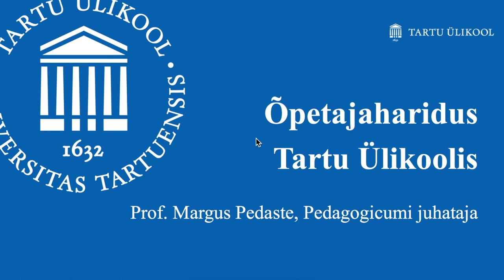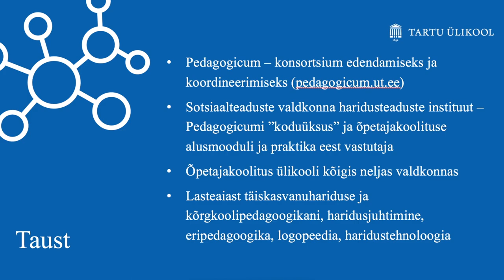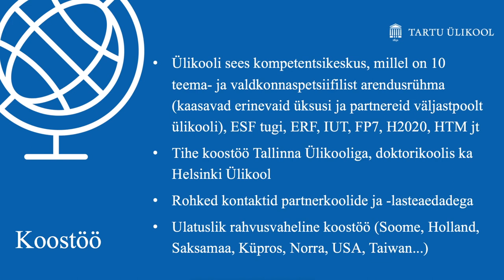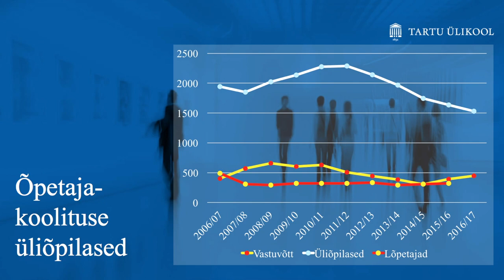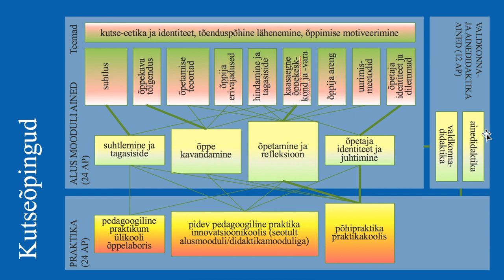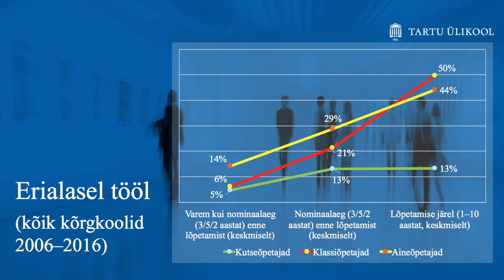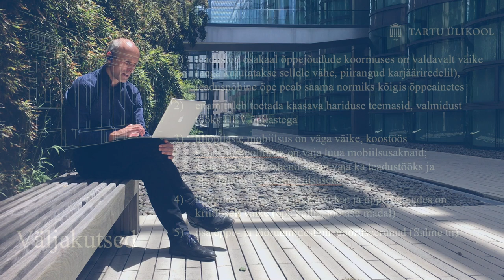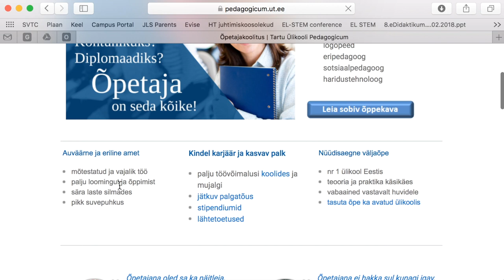Tartu Ülikooli õpetajaharidusest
Videost saab väikse ülevaate sellest, kuidas Tartu Ülikooli erinevate valdkondade õpetajahariduse õppekavad võimaldavad nüüdisaegsele õpikäsitusele tuginevalt saada ettevalmistuse tööks koolis, lasteaias, uurimisasutuses, ettevõtluses ja mitmel pool mujal. Video on suunatud eelkõige neile, kes tahavad TÜ õpetajakoolitusest ja haridusteadusest veidi enam teada enne kui langetada otsus ülikooli õppima tulla.